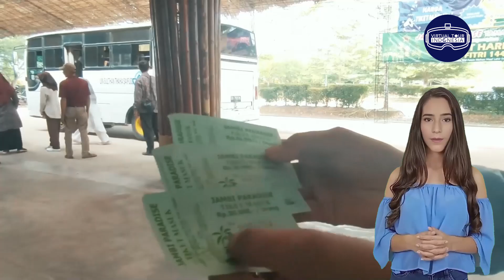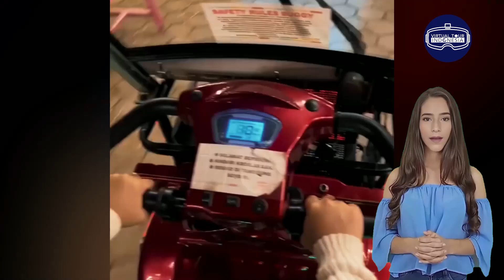Jelajahi Keindahan Jambi Paradise Muaro Indonesia: Surga Tersembunyi di Muaro Indonesia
Jelajahi Keindahan Jambi Paradise Muaro Indonesia: Surga Tersembunyi di Muaro Indonesia ➡️ VirtualTourIndonesia.ID

Hai, teman-teman! Selamat datang di Virtual Tour Indonesia, konten travel imersif, menikmati tempat wisata dalam virtual reality, tempat di mana kalian bisa menjelajahi keindahan Nusantara dari layar gadget kalian! Hari ini, kami akan mengajak kalian mengunjungi sebuah destinasi wisata yang sedang hits di Jambi, yaitu Jambi Paradise Muaro Indonesia. Terletak di tengah hutan dan perkampungan yang asri, Jambi Paradise Muaro Indonesia menawarkan berbagai spot foto yang instagramable, wahana seru seperti perahu dan flying fox, serta suasana tenang yang cocok untuk bersantai. Kalian juga bisa menikmati beragam aktivitas seperti memanah dan bermain balon air yang seru untuk semua usia. Yuk, tonton video lengkapnya dan rasakan sendiri pesona Jambi Paradise Muaro Indonesia yang mirip dengan surga! Nikmati keindahan alam dan keunikan budaya tanpa harus jauh-jauh bepergian.

Sumatera memang dikenal dengan alamnya yang masih alami dan kaya akan keindahan. Salah satu kawasan wisata alam yang sedang naik daun di provinsi Jambi adalah Jambi Paradise Muaro Indonesia. Tempat ini digadang-gadang menjadi magnet baru bagi warga Jambi dan sekitarnya. Banyak orang ingin mengunjungi Jambi Paradise Muaro Indonesia untuk membuktikan sendiri keindahannya yang konon seperti surga.

Terima kasih sudah menemani kami menjelajahi keindahan Jambi Paradise di Muaro, Indonesia! Tempat ini memang menawarkan berbagai pengalaman yang luar biasa, mulai dari spot foto yang memukau, wahana seru seperti flying fox dan perahu, hingga aktivitas menyenangkan seperti memanah dan bermain balon air. Jangan lupa, jika kalian tertarik untuk mengunjungi Jambi Paradise sendiri, kalian bisa memesan tiket perjalanan dengan mudah melalui link yang ada di deskripsi video ini. Kami juga telah menyediakan link untuk memesan hotel atau tempat menginap di sekitar Jambi Paradise, sehingga kalian bisa merencanakan liburan kalian dengan lebih nyaman dan praktis. Artikel lengkap tentang Jambi Paradise Muaro Indonesia juga tersedia di deskripsi, jadi pastikan untuk membacanya untuk informasi lebih lanjut. Sampai jumpa di petualangan berikutnya!

Virtual Tour Indonesia is in no way represented, endorsed by, sponsored by, or in any other way affiliated with Agoda and/or any other OTAs that may be mentioned in the booking link.